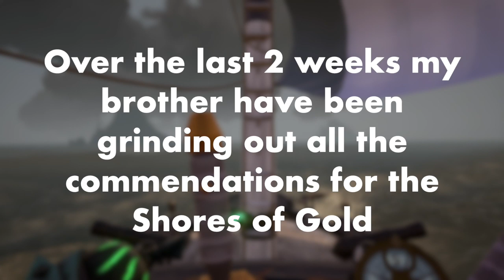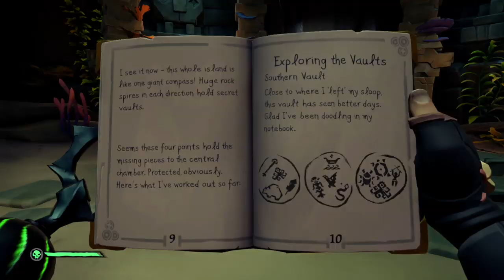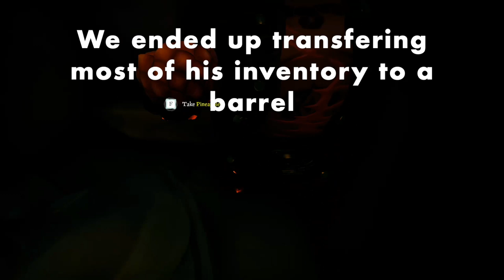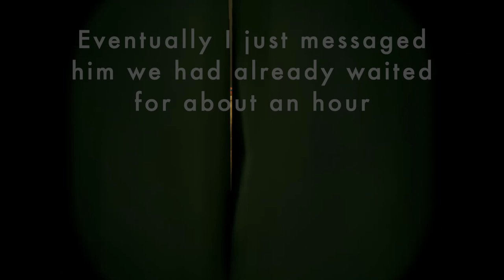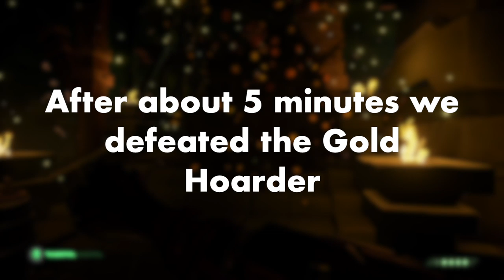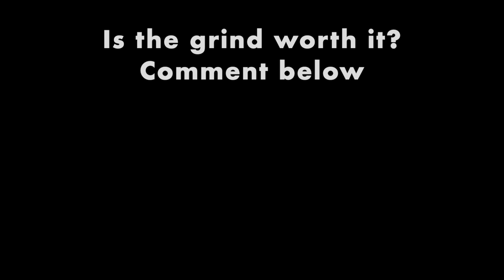WE GOT THE GOLD HOARDER CURSE! - Sea of Thieves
The next video coming out will be my brother and I 1v1ing with the two sloops we have at the end of the video!